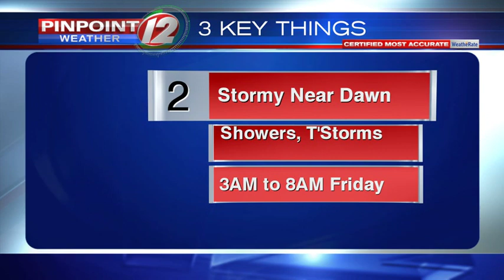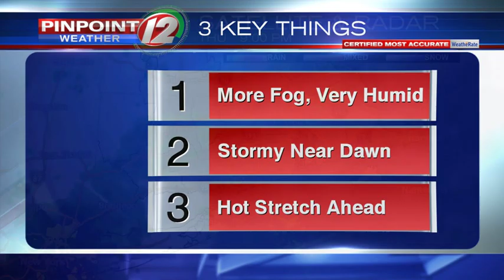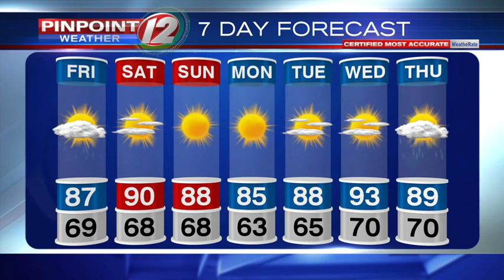WEATHER NOW: Thunderstorms Early Friday Morning